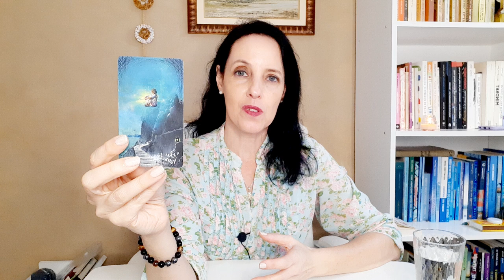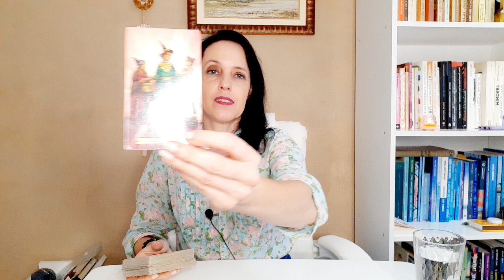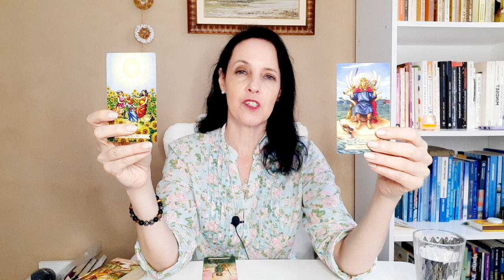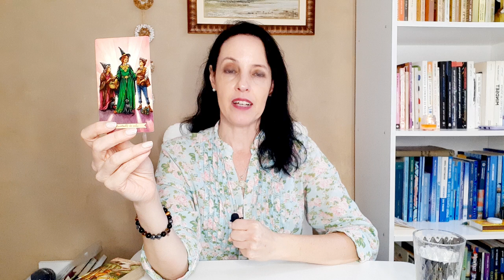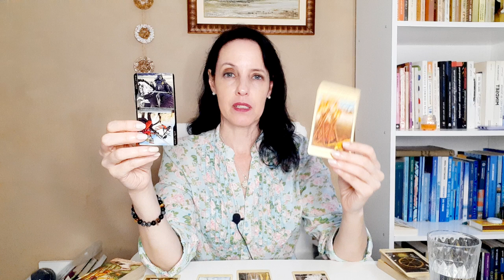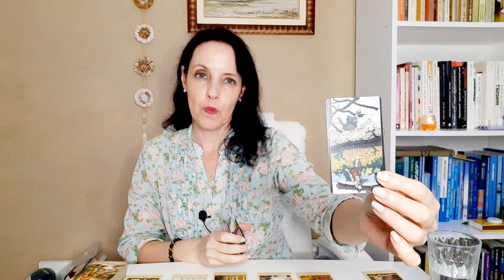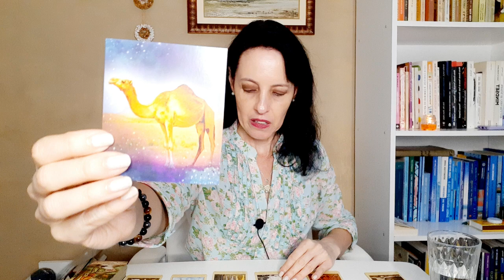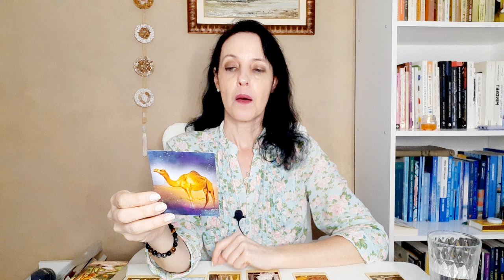Leitura de Tarot para Touro, Virgem e Capricórnio | Signos de Terra | Desperta Luz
Leitura para os próximos dias para os signos do elemento Terra, válida para os próximos 30 dias.

CURSOS ONLINE DE TERAPIAS HOLÍSTICAS PARA  USO PRÓPRIO OU PARA  REALIZAR ATENDIMENTOS TERAPÊUTICOS: